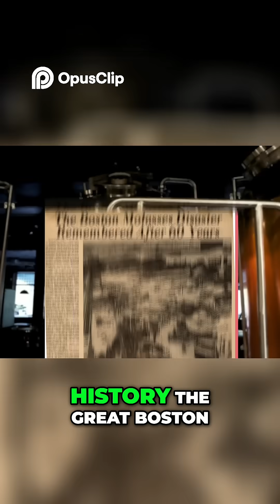Drivers Escape As Bridge Breaks Apart!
A bridge succumbed to a sudden bridge collapse while in use. This failure analysis has raised serious questions about structural integrity and what is structural engineering. Fortunately, the drivers survived this geotechnical engineering disaster.